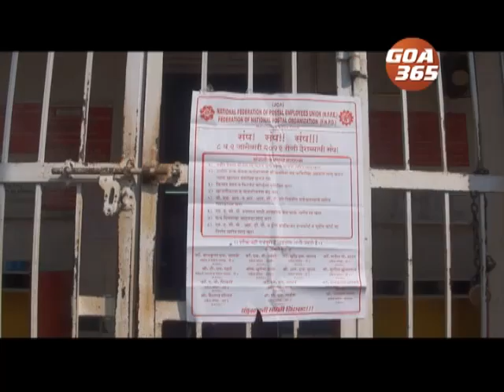Strike Day 1 successful, Goa Bandh on Wed